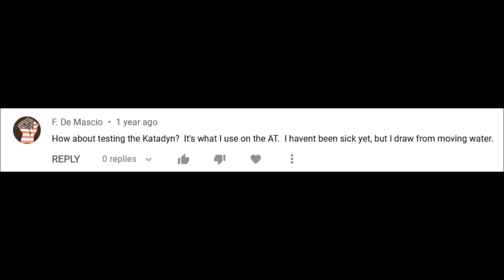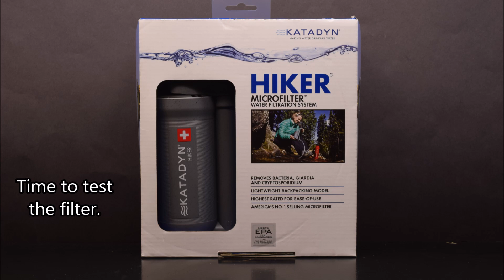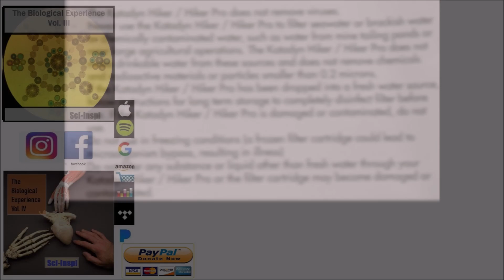Katadyn Hiker filtered dirty water Under the Microscope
Microscopic video of dirty water before and after filtration with the Katadyn Hiker filter.

The medium used for the petri dish was tryptic soy agar. The dish was incubated for 24 hours at 37 degrees Celsius.

Microscope - Leica ATC 2000